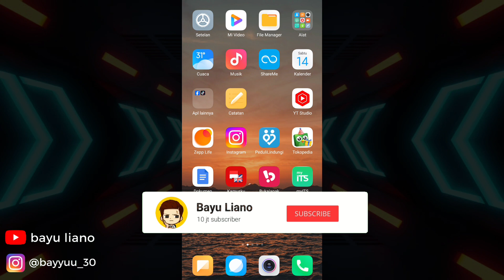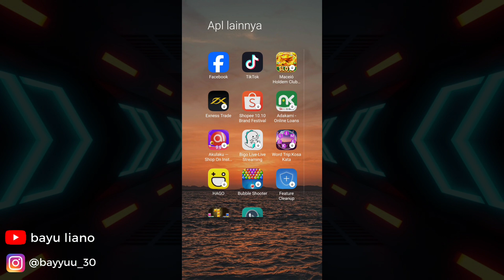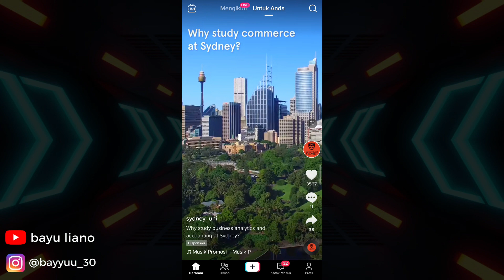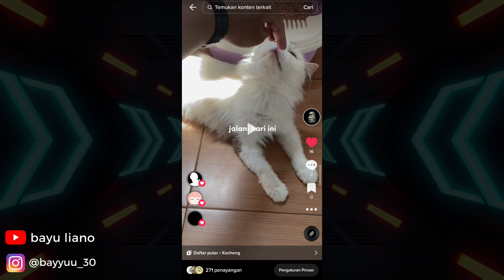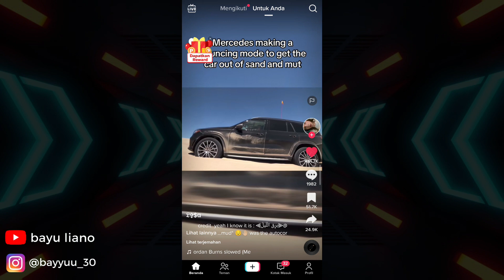Kenapa Followers TikTok Berkurang ?? Penyebab Followers TikTok Menurun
mau tau kenapa followers kalian menurun ? cek video ini